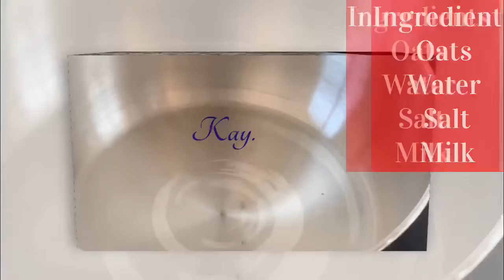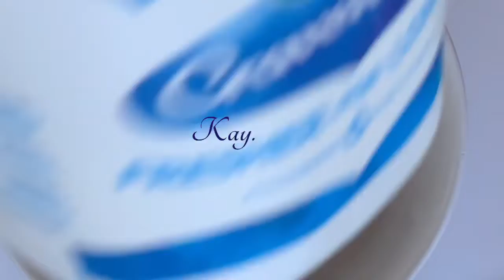Oatmeal Recipe|| Healthy Breakfast Recipe|| How To Cook Oatmeal